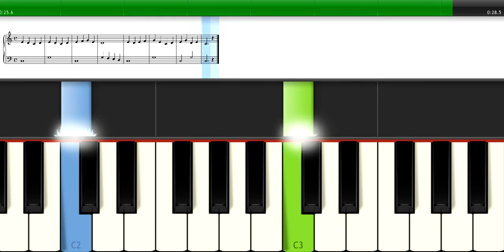Sol Note 1 - Bài 22 - Đánh 2 tay tốc độ chậm